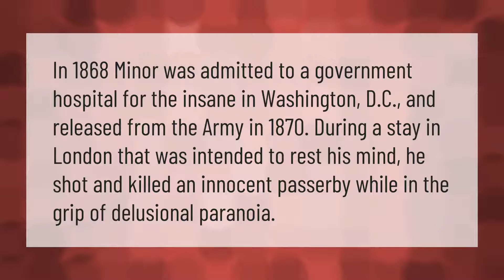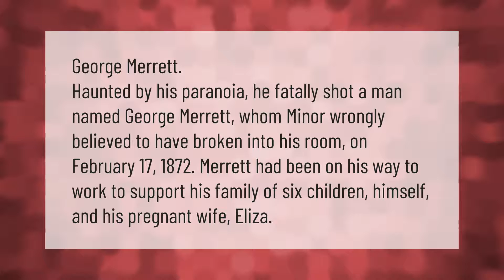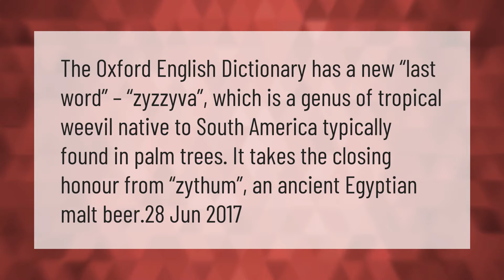What happened Dr minor?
00:00 - What happened Dr minor?
00:37 - Who did Dr minor kill?
01:08 - Who was Professor James Murray?
01:47 - What is the last word in the dictionary?

Laura S. Harris (2021, March 5.) What happened Dr minor?
    AskAbout.video/articles/What-happened-Dr-minor-227670